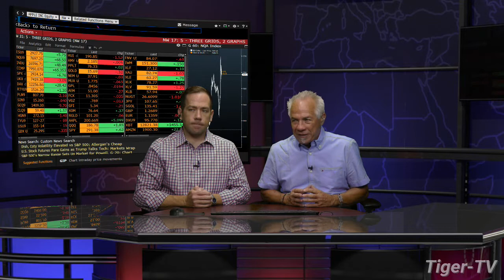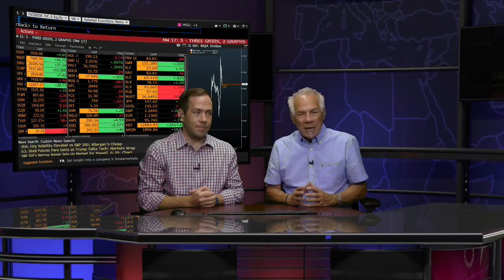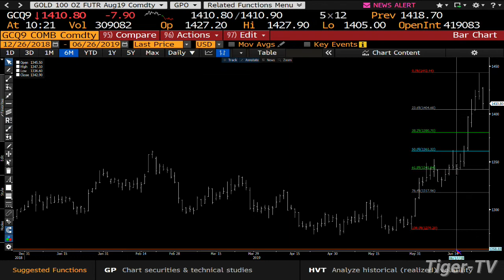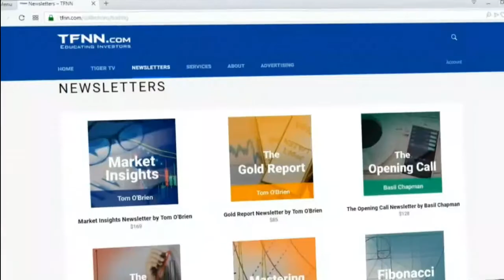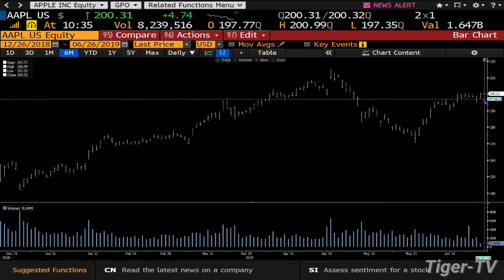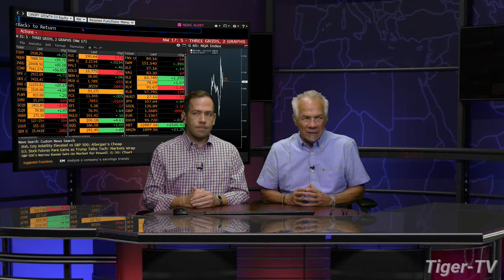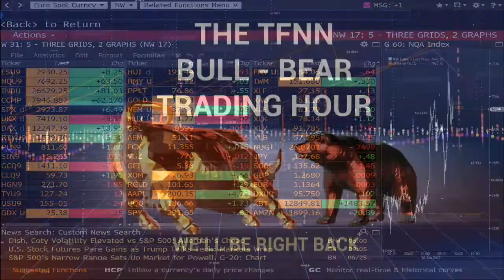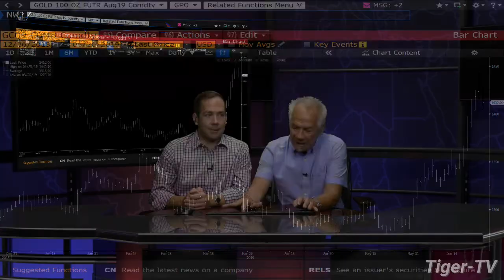June 26th, Bull-Bear Trading Hour on TFNN - 2019